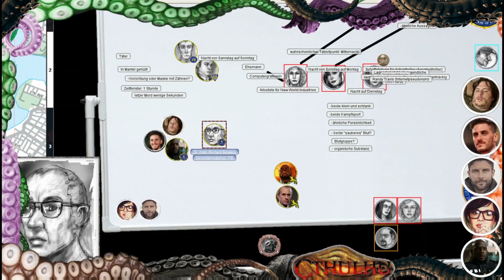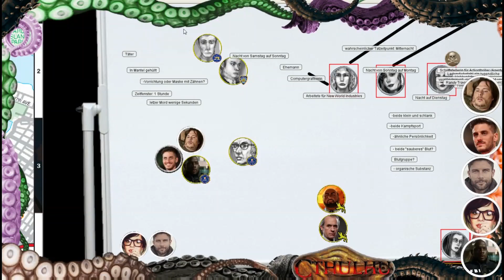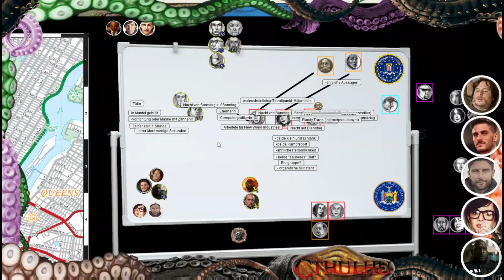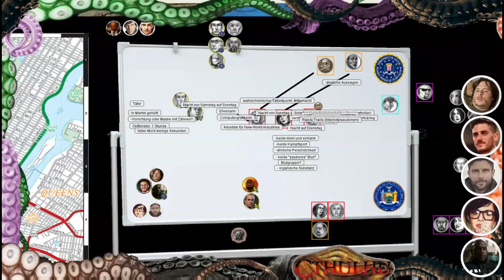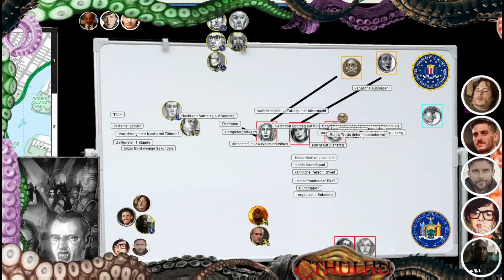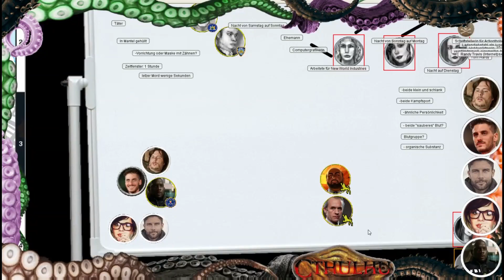[34] [Cthulhu NOW] Unfassbare Mächte - Die Wilde Jagd: Ruf aus der Zeit (5.4)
Wir schreiben den 23. November 2016
Mittwoch - 14oo Uhr

Nachdem die Ermittler am frühen Morgen den Weinhandel untersucht habt, sind nun einige Stunden vergangen.

Im Delirium haben sie mitbekommen wie die Polizei auftauchte und die eintreffenden Notärzte nach und nach ins Krankenhaus brachten. Dort wurden sie körperlich und geistig  untersucht.

Ein Teil ihres Geistes ist unter dem Gestank und dem Anblick des wirbelnden Dinges gestorben.
Wie Schmutz auf ihrer Haut, den sie nicht abreiben oder abwaschen können.
Ein schwarzer blasphemischer Film auf ihrer Seele.

Spieler #1:  Illirith
Studiert das Götterwesen

Spieler #2:  Estrago
Profiler der Polizei

Spieler #3:  Galago
Federal Agent

Spieler #4: jonny
Sicherheitsexperte

Spieler #5: Bartolomäus
Computerfachmann